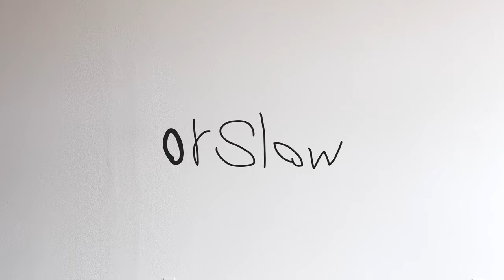orSlow Spring/Summer '22 [Delivery 2] | Trying on Everything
We're trying on everything from orSlow SS22.

Chase is 5'11, 175lbs, wearing Size 3 in everything.